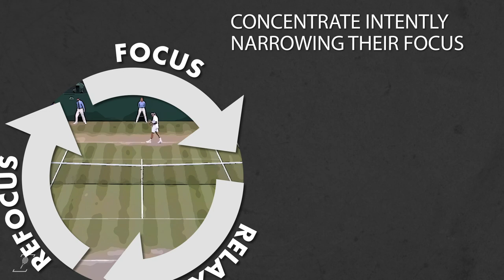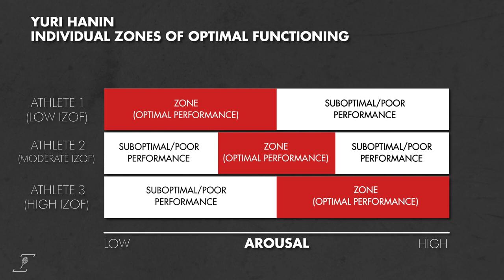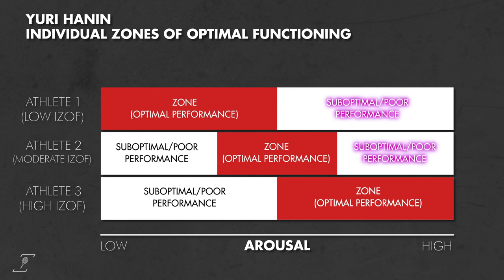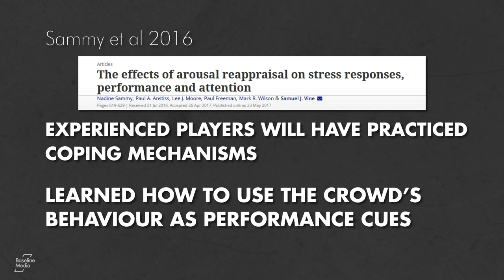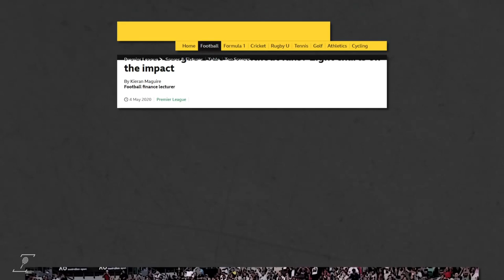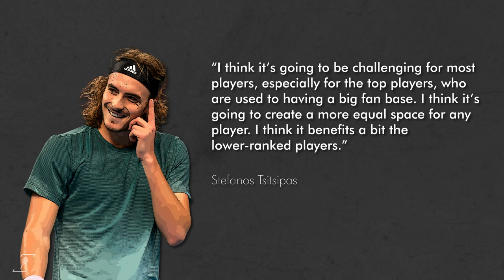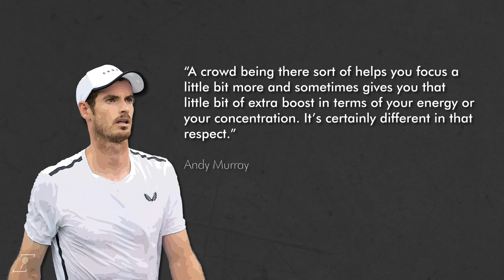The Impact of Playing Without a Crowd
Sport may be nothing without the fans. But their absence has allowed a unique natural experiment to take place – namely, the study of the effects playing in front of a crowd can have on sporting performance.

In this video, we examine the crowds (or lack thereof) impact on 'arousal control' and 'activation levels' to explain why activation must come from within and how mastery of this skill will become paramount to success in 2021.